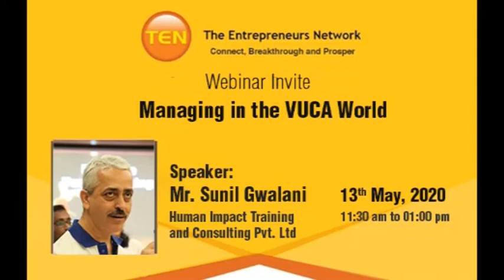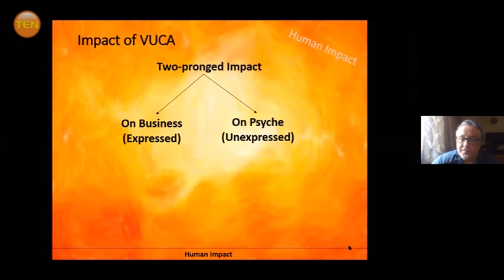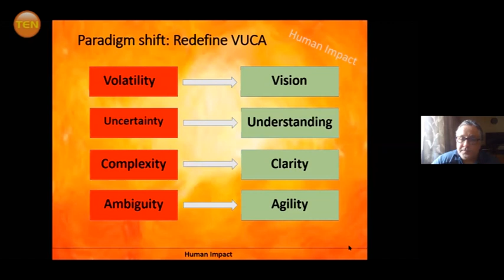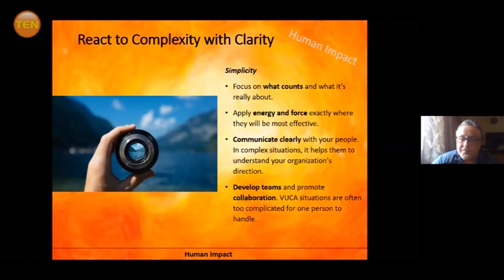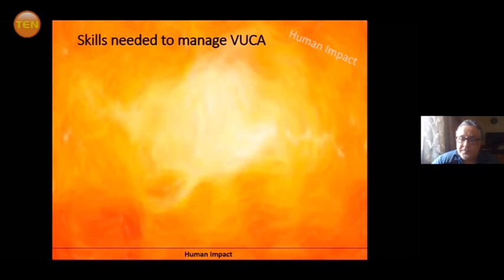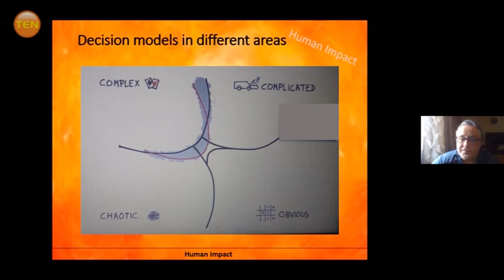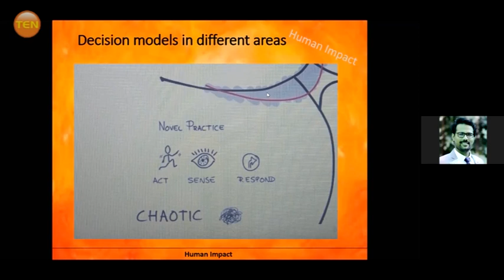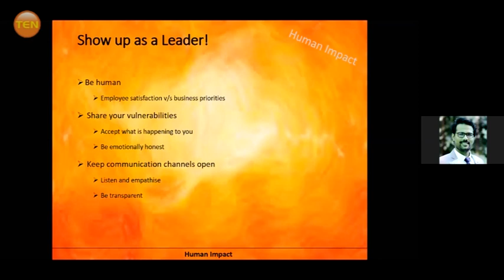Managing the VUCA world by Sunil Gwalani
The last few weeks have turned the world and the workplace upside down. While we may not have much control on volatility and ambiguity, we need to learn to manage ourselves better in these uncertain times.

This 1-hour webinar will help participants understand the impact of VUCA not only on the business environment, but also on the people’s psyche and morale. It will further equip them with tips and techniques of managing more confidently and effectively in these testing times. In addition, it will help participants build certain skills needed to manage in the VUCA world.

To talk about effectively “Managing the VUCA world”, we have with us esteemed keynote speaker Mr. Sunil Gwalani.